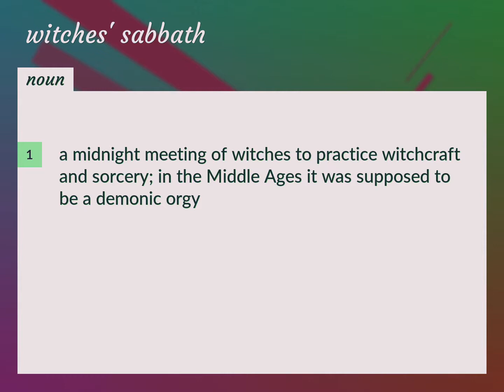Witches' sabbath | meaning of Witches' sabbath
What is WITCHES' SABBATH meaning?